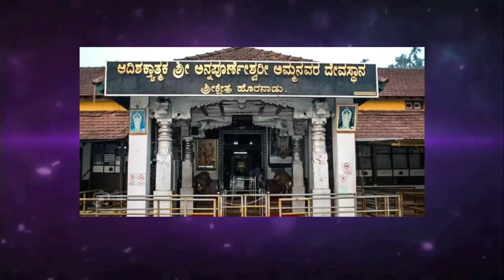Horanadu Temple | VK Entertainer | YouTube Create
Thanks to new app of YouTube -YouTube create app
Fast editing, easy to use ☺️ new users also